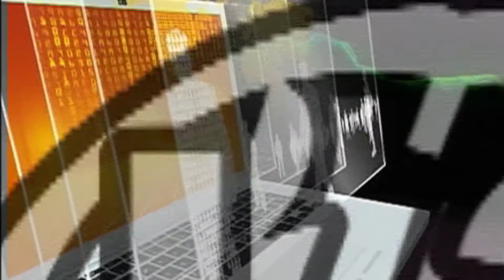"Народ должен знать" на ORSENT TV, 25.01.2021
Юристы Август Кяэра и Юлия Ваганова отвечают на вопросы телезрителей.